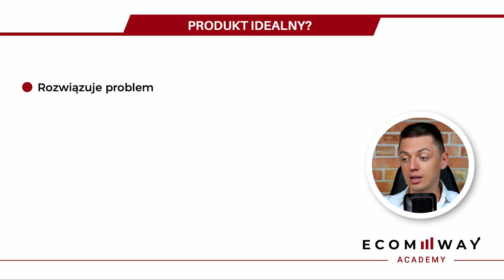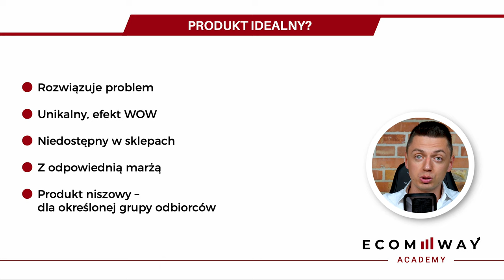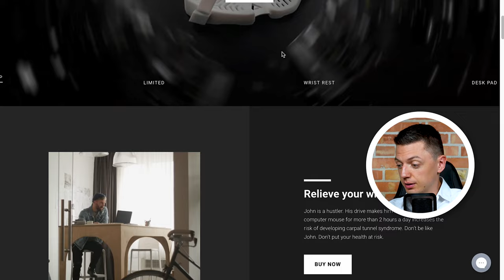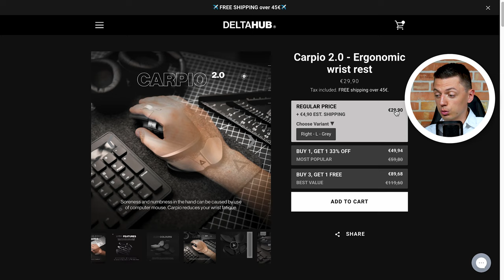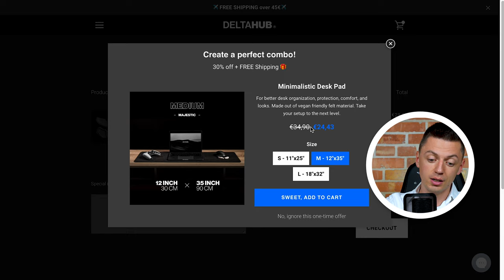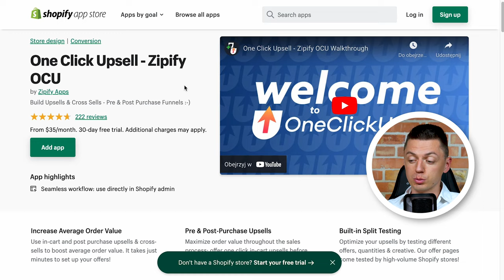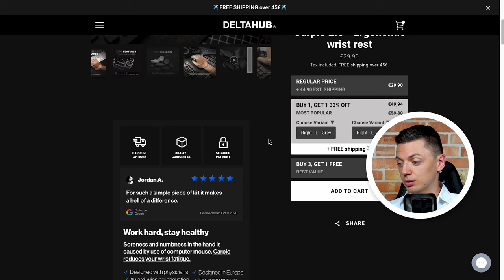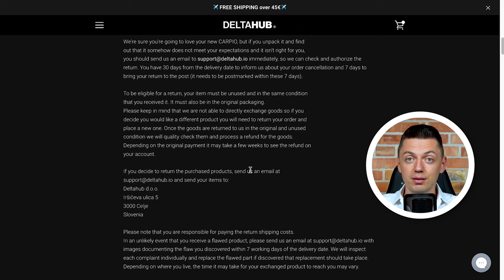Ten Sklep Podbija Świat E-Commerce ! Analiza Sklepu DELTAHUB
Czy istnieje produkt idealny do sprzedaży online? 🤔
Jeśli tak to, jakie powinien mieć cechy?

W dzisiejszym materiale pokażę Ci markę DeltaHub ze Słowenii, która zarabia miliony i podbija międzynarodowe rynki, sprzedając bardzo ciekawy i nietypowy produkt 🤑

Zdradzę również, jakich używają aplikacji do zwiększania AOV oraz analizy odbiorców 💻Zapraszam do filmu!

🎥 Timestampy:
00:00 W Tym Materiale
00:35 Omówienie Produktu
02:40 5 Cech Zwycięskiego Produktu
08:02 Opakowania
10:38 Analiza Sklepu DeltaHub
23:46 Konkurs
24:39 Co Bym Poprawił?
26:58 Sprzedaż Międzynarodowa
29:30 Podsumowanie